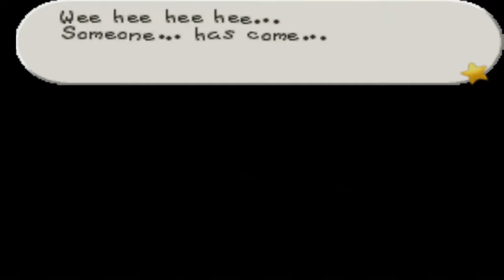Paper Mario BLIND! - The Darkness... | PART 29!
Welcome to The Weird and Wacky World of Paper Mario, The World of Mario... But made of Paper... and it's an RPG Game! This time around Paper Bowser steals a Powerful Magical Wand know as the Star Rod, and steals Peach's Castle with her in it and casts us out the window, it's up to  us and our companions along the way to Find the Star Spirits, Stop Bowser, Rescue Peach, and Save The World.

Embrace the darkness... I'm so edgy dude.